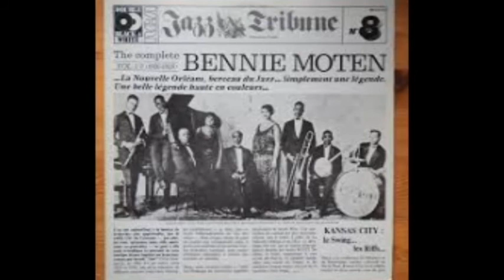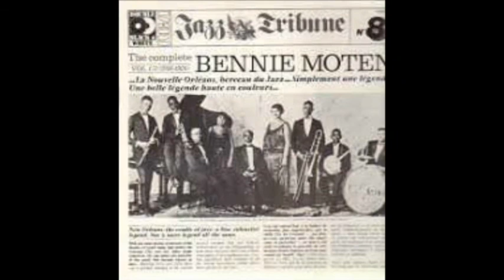0002 1923 1932 Benny Moten The New Tulsa Blues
X-C-002